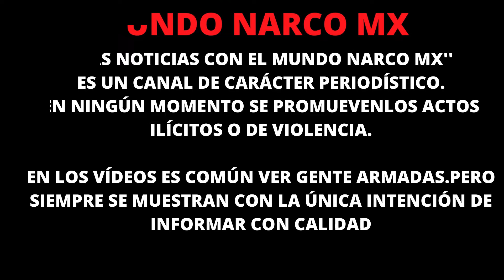"Guardia Nacional se topó con sujetos armados en la autopista México-Tuxpan" (VIDEO)